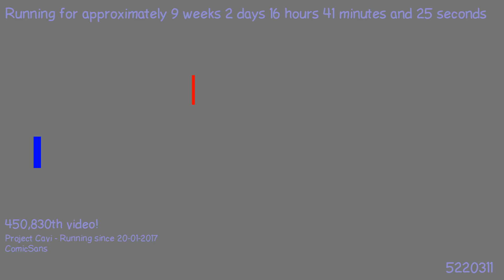1492423420 - Webdriver Cavi - H2